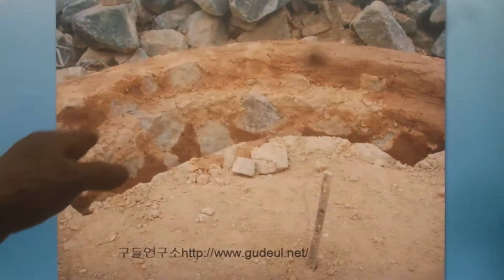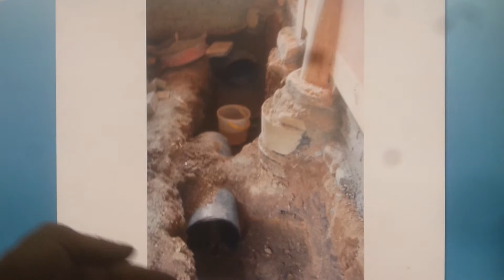구들(온돌)학교 강의 South Korea's heating (gudeulbang) bottom culture 1497 / 개자리 종류와 기능